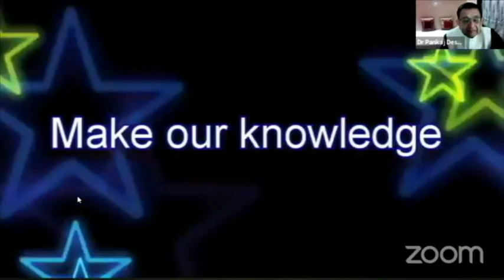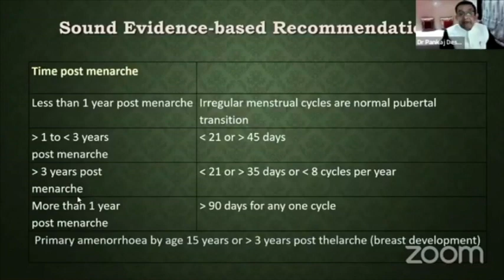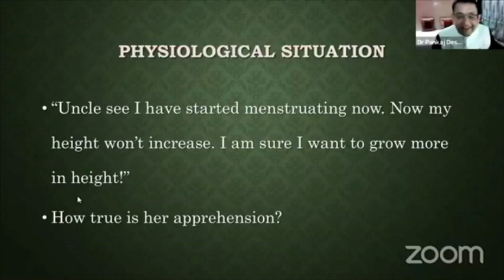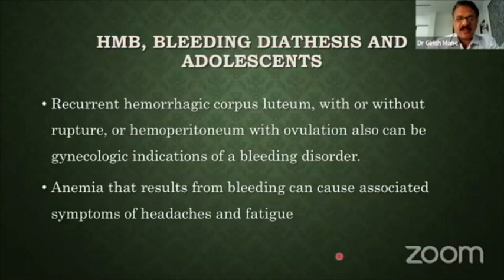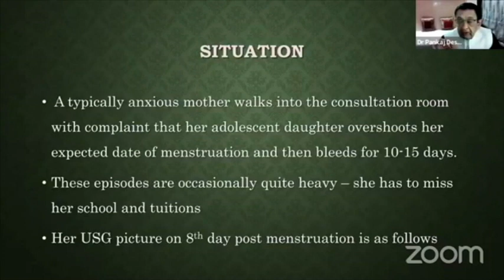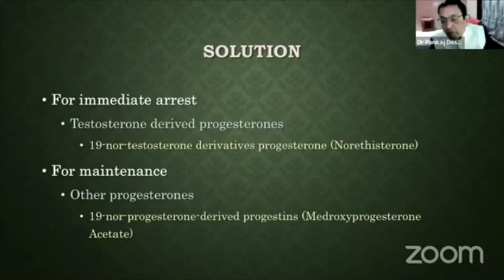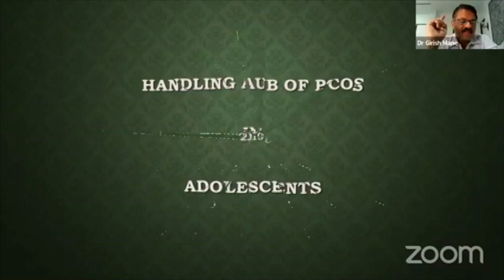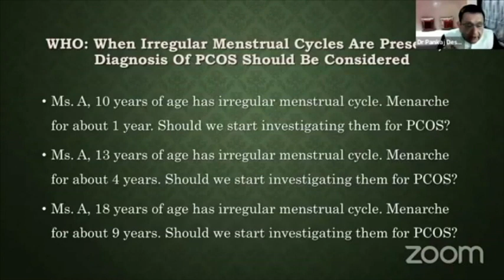Problem of Abnormal Uterine Bleeding in Adolescents (Video 1)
• PCOS and Adolescent AUB – diagnostic pitfalls and confirmation
o Why USG is not recommended in diagnosis of adolescent PCOS?
o When to label as Clinical Hyperandrogenism?
o Role of AMH
o Role of FSH:LH
• How badly we err in mixing up physiological situations as abnormal? How to handle this?
• Serum prolactin levels for AUB in adolescents – when?
• T3, T4 and TSH levels for AUB in adolescents – when?
• Bleeding diathesis and AUB in adolescents
• The management of common intrigue of an adolescent AUB in a subject with a thin line endometrium apparently normal folliculogenesis